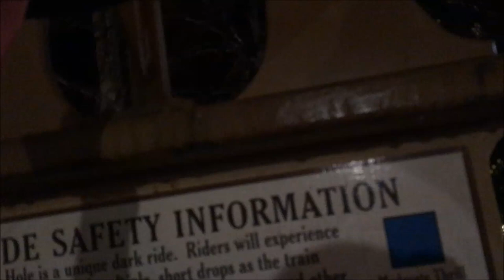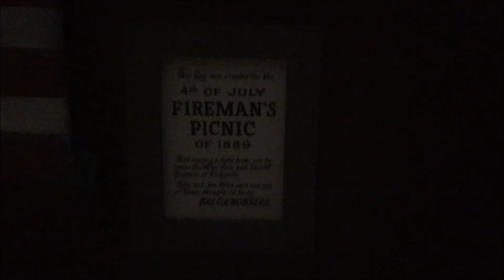Silver Dollar City Fire in the Hole On-Ride (No Copyright)